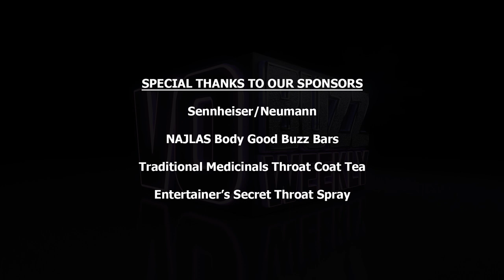Alfonso Lugo PT2 - Understanding How The Millennial Culture Impacts Voice Over & Advertising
EPISODE 271 - Chuck & Stacey continue their interview with bilingual commercial voice actor, singer, composer and producer, Alfonso Lugo, who offers solid advice to fellow bilingual voice talent who are wanting to crossover into the General market. He speaks to the importance of understanding the millennial culture, how that impacts advertising and being supportive of the entire process.

Alfonso speaks to new and experienced voice talent about the necessity of voice over coaching and submitting as many quality auditions as you can. He talks about his approach as a voice acting coaching, which you can book with Alfonso

Alfonso shares more about his music, which you can catch on the Alfonso Lugo YouTube channel and on iTunes and Spotify. He talks about his dreams and goals for his life that includes helping people in under privileged areas of Mexico and Latin America. Chuck and Stacey and Alfonso share much mutual love and respect for each other and express heartfelt gratitude for each other’s contributions.

Follow on Twitter @vobuzzweekly @demosthatrock @staceyjaswad @alfonsolugo